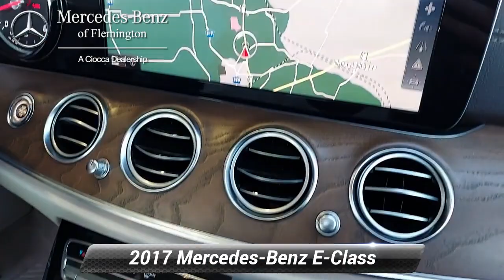Certified 2017 Mercedes-Benz E-Class E 300 Luxury 4MATIC, Flemington, NJ 20171425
CERTIFIED PREOWNED! This 2017 Mercedes-Benz E300 comes with the balance of the manufacturers warranty, plus and ADDITIONAL ONE YEAR/UNLIMITED MILE Mercedes warranty! Inspected by our gifted technicians, you can buy with confidence. CARFAX 1-Owner.NO Deductible, Exchange Privilege for 7 days or 500 miles, whichever comes first , Each Certified vehicle must pass a rigorous inspection of over 165 points, 24-Hour Roadside Assistance includes trip routing, trip interruption coverage and technical help , Trip-Interruption ServicesAFFORDABLE TO OWNWas $37,999.KEY FEATURES INCLUDENavigation, Sunroof, Full-Time 4MATIC All-Wheel, iPod/MP3 Input, Onboard Communications SystemOPTION PACKAGESPREMIUM 2 PACKAGE: Air Balance Package, Power Rear-Window Sunshade, Electric Trunk Closer, LED Intelligent Light System, Hands-Free Access, Lighting Package Code, Blind Spot Assist, Active Front Seats Package w/Massage Feature, Parking Pilot, NFC Wireless Charging, KEYLESS-GO Comfort Package Code, Luxury Front Headrests, SiriusXM Radio, free trial period, Rear View Camera, KEYLESS-GO, Rapid Heating Functionality for Front Seats, Adaptive Highbeam Assist, BURMESTER SURROUND SOUND SYSTEM: 590 Watts, 13 speakers, WHEELS: 18" TWIN 5-SPOKE: Tires: 18" AS, HEATED STEERING WHEEL. Non-Smoker vehicleWHY BUY FROM USHave you been looking for a luxury auto dealership that won't merely sell you a fine car but also cater to your needs in a personalized environment? That's exactly what you'll get when you shop at Mercedes-Benz of Flemington. We're a boutique luxury dealership, serving drivers near Clinton, Whitehouse Station, Ringoes, Frenchtown, and Stockton, and we're committed to delivering excellence and 100% customer satisfaction to everyone who steps foot on our premium facility.Pricing analysis performed on 2/22/2021. Horsepower calculations based on trim engine configuration. Please confirm the accuracy of the included equipment by calling us prior to purchase.

[RLVID:4770:5a3a201b4f843045:75c4d354e3a87e90:1]